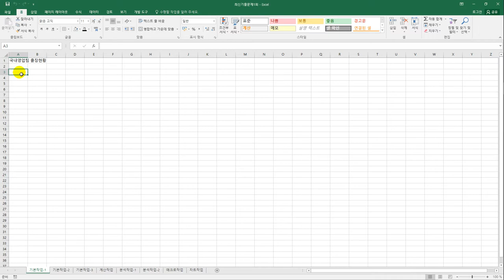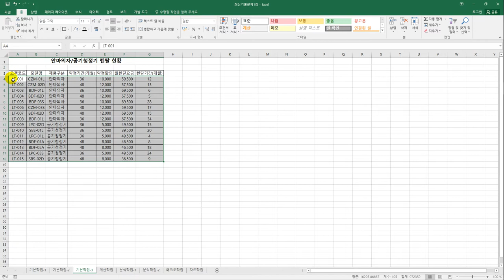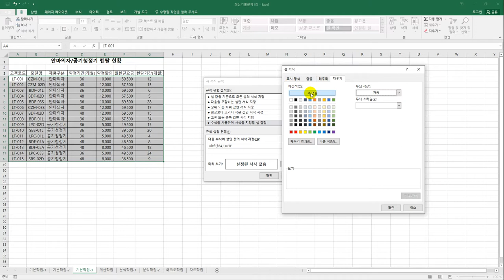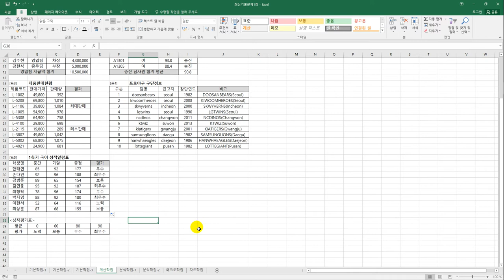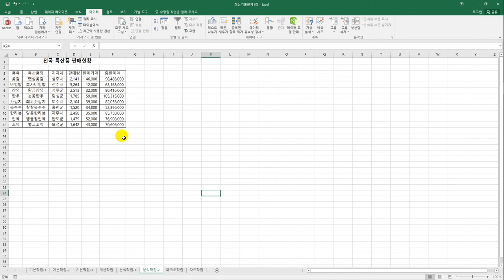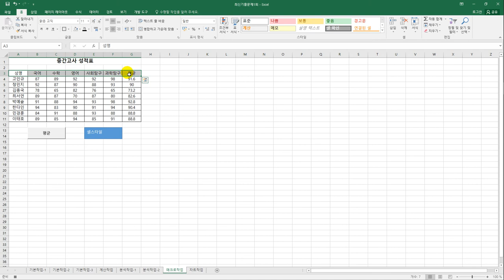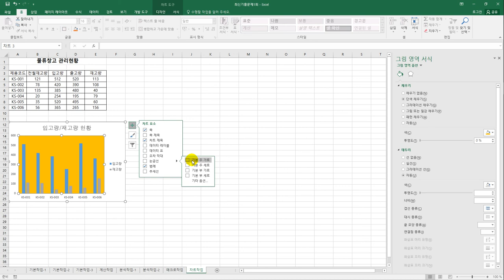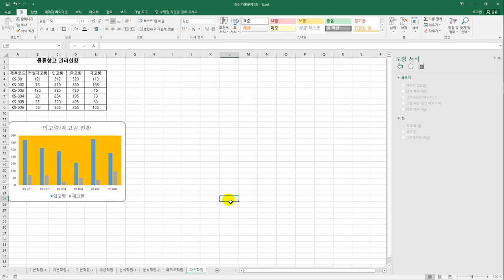[컴활2급실기] 최신 기출문제 1회